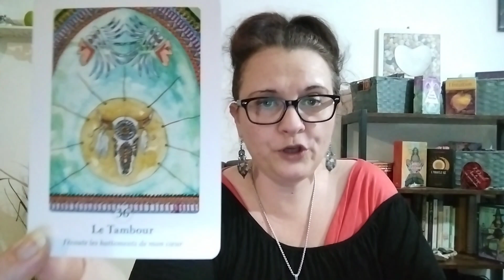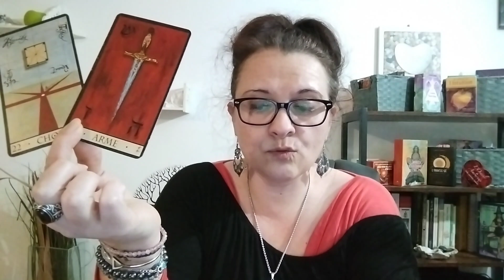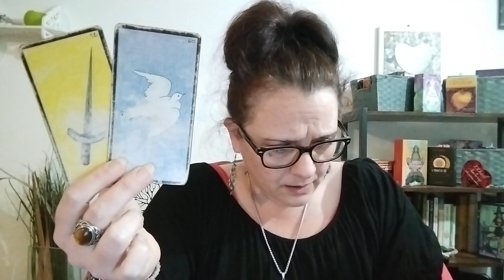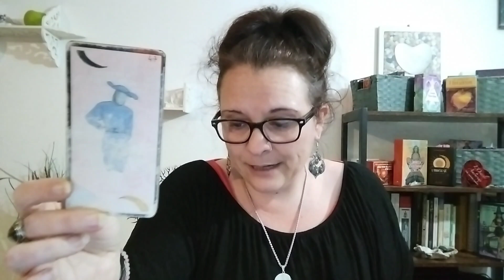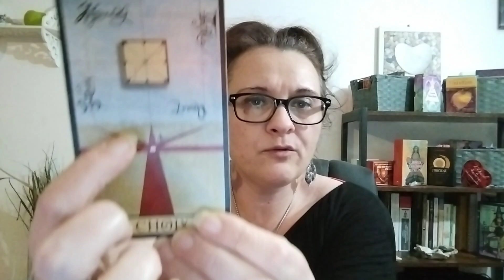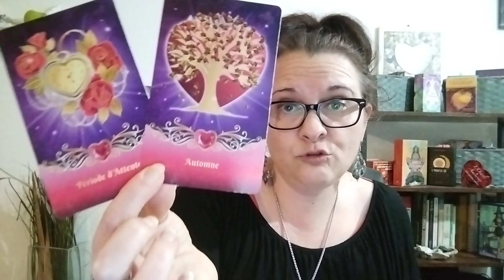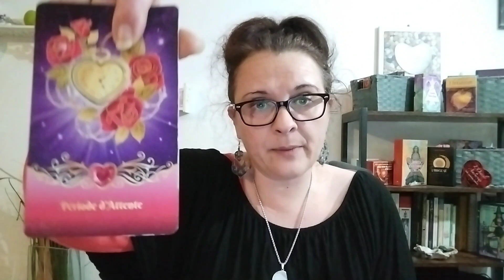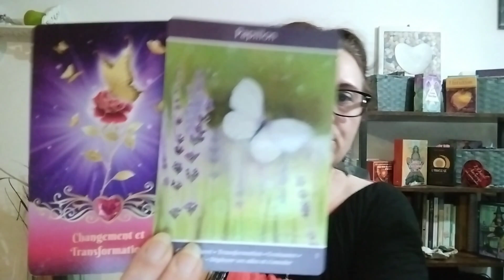Taroscope sagittaires février 2022 - je déploie mes ailes 🦋🕊️✨☀️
Coucou les amis, voici le taroscope des sagittaires pour le mois de février 2022.

Les oracles utilisés :
- L'oracle guérison de l'âme,
- L'oracle Gé,
- L'oracle de la triade,
- L'oracle sacré cœur,
- L'oracle de l'âme intuitive.

Céline